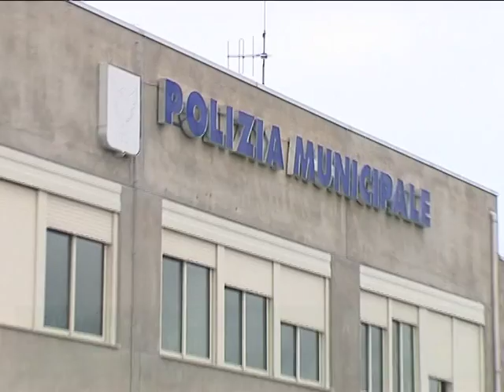''La mia vita in divisa''